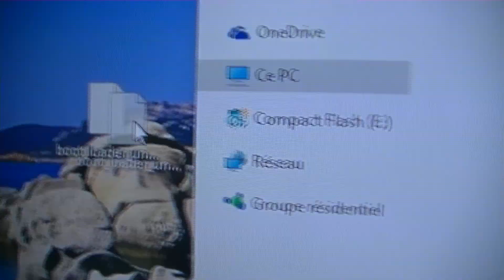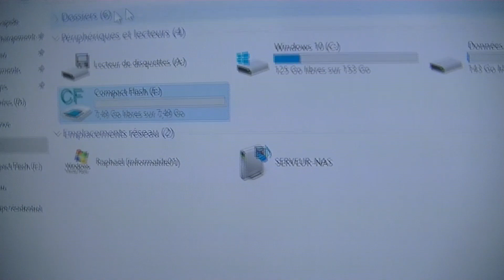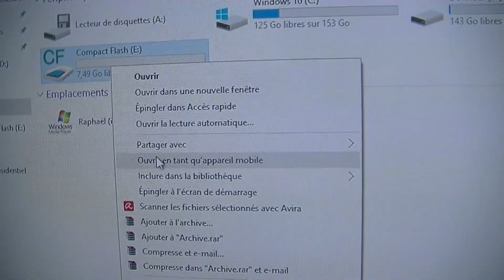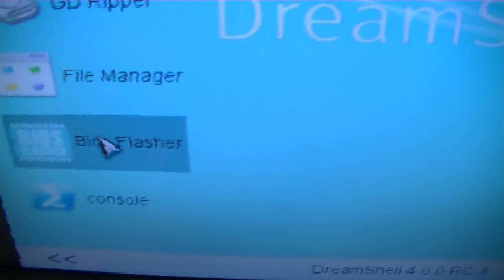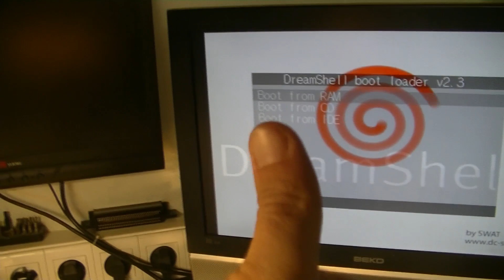Teaser #1: Dreamcast project #4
Un gros bordel pour un gros Boulot!
Encore un peu de patience...